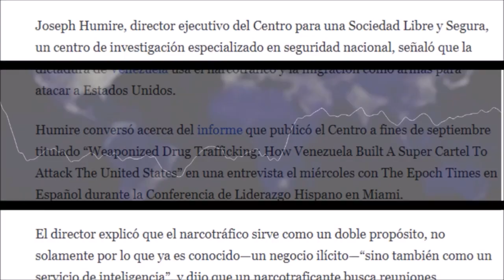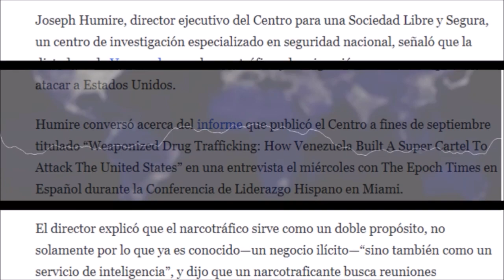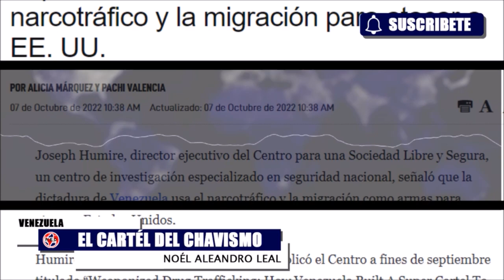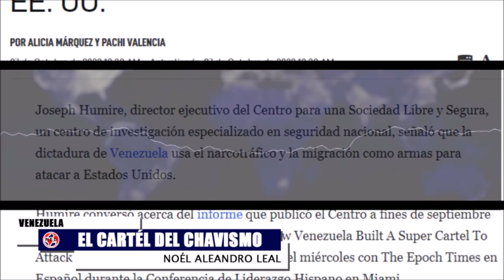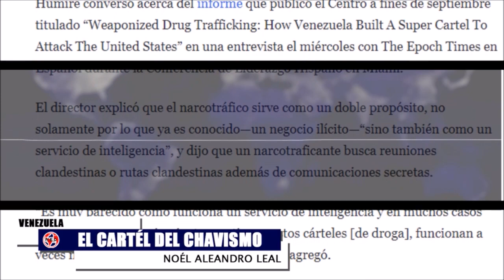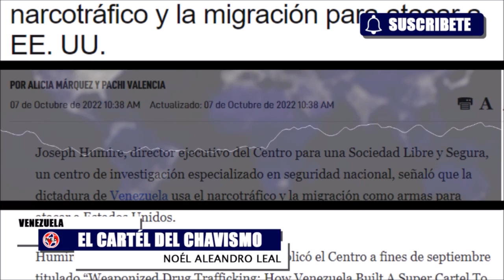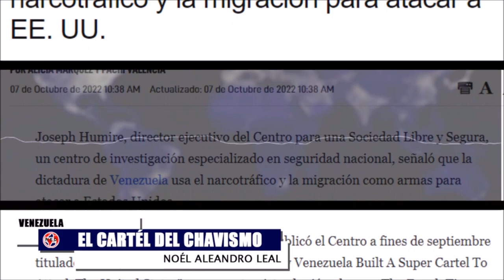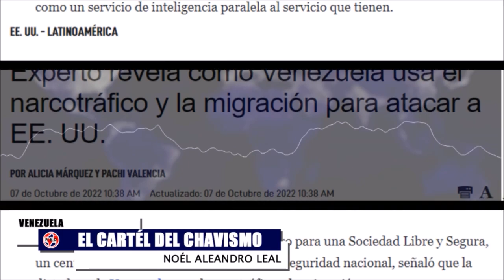GRAVE DENUNCIA 🔴 EL CARTÉL DEL CHAVISMO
Joseph Humire, director ejecutivo del Centro para una Sociedad Libre y Segura, un centro de investigación especializado en seguridad nacional, señaló que la dictadura de Venezuela usa el narcotráfico y la migración como armas para atacar a Estados Unidos. Fuente: The Epoch Times en español.
venezuela Noél Alejandro Leal